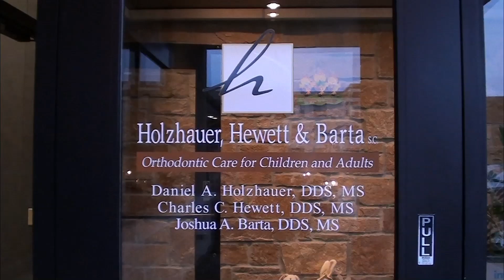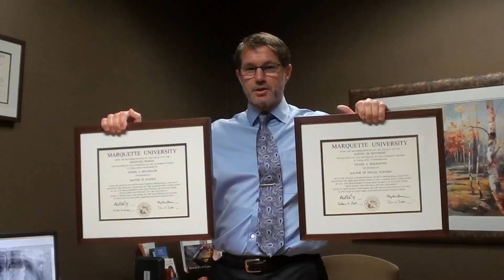Ortho Funk - Mark Ronson ft. Bruno Mars "Uptown Funk" (Parody)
"Ortho Funk" features the doctors, staff, patients and friends of Holzhauer, Hewett & Barta Orthodontics located in Milwaukee, Wisconsin.

"Ortho Funk"
Director/Editor/Lyrics: Josh Barta
Producer: Jeremy Barta
Vocals: Josh and Jeremy Barta
Music: Mark Ronson ft. Bruno Mars - "Uptown Funk", Uptown Special
Dancers: Josh Barta, Maggie Barta, Elizabeth Kruschke, Chloe Stevens, Logan Estergard

Special thanks to all the Holzhauer, Hewett & Barta staff, patients and parents who contributed to this video!